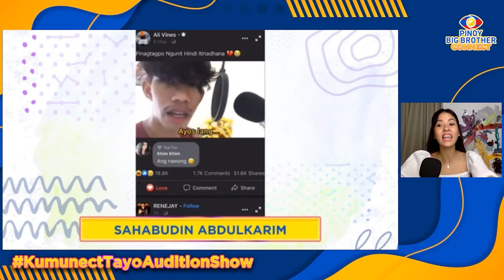PBB KUMUnect Tayo Audition Show Episode 6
Panoorin kung sino ang lucky Aspiring Housemate ang nabigyan ng Golden Star ni Bianca at abangan kung sino pa ang madadagdag sa kanila!